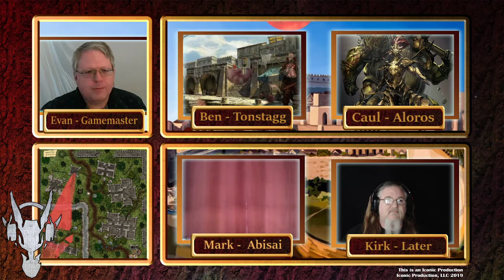13th Age - Rising Moon Rescue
In a land far from Dragon Pass, Fronela, independent Lunar city states fight for survival against the threat of the Kingdom of War. The Lunar Empire has suddenly announced that a gift from the Emperor is being sent to their aid. One problem, the magical Moonboat carrying the gift never arrived. Now Lunar Heroes from the city state of Eastpoint are dispatched to find the crashed Moonboat and its prize before enemies seize it. They must find the Red Emperor's gift or die. A champion tier adventure for 13th Age Glorantha using materials from the forthcoming special issue of Esacalation! Red Moon and Warring Kingdoms.

Check out the other actual play games on our channel.  We've turned our actual plays into podcasts for your listening pleasure.  We also have two other podcasts: Dames & Dice, about women in gaming, by women in gaming and Iconic Podcast, about all things 13th Age.  You can check out all of these and more on our